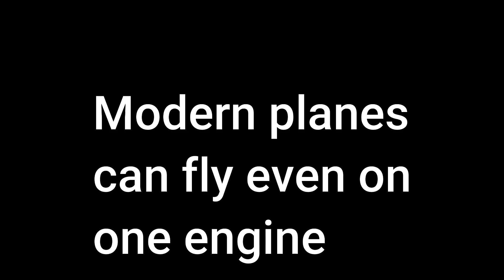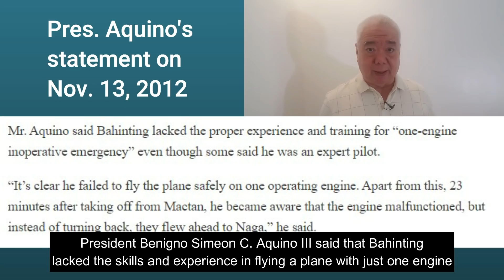JesseRobredoPlaneCrash HINDI ABERYA O PILOT ERROR ANG SANHI NG PAG CRASH NG EROPLANO!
Sa video na ito, ipapakita ko kung bakit sinungaling ang sabi ni President Noynoy Aquino na pilot error, o pagkamali ng piloto, at aberyadong makina, ang dahilan na bumugso sa dagat ang eroplano na sinakyan ni JesseRobredo noong Agosto 18, 2012. May misteryosong nangyari sa loob ng eroplano ilang sandali bago pa man sana makalapag na ang eroplano sa airport ng Masbate. Ito ang magpapaliwanag kung paano naka survive ang aide de camp ni Robredo na halos walang pinsala sa katawan.